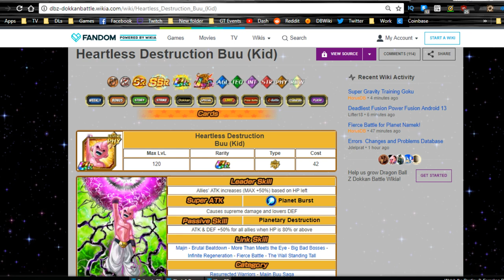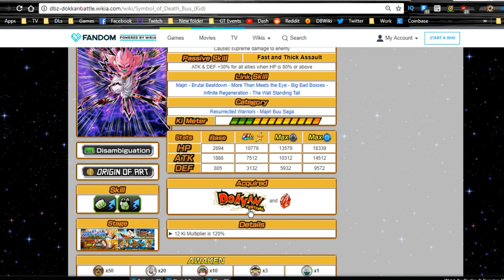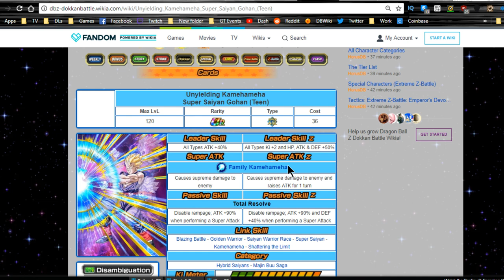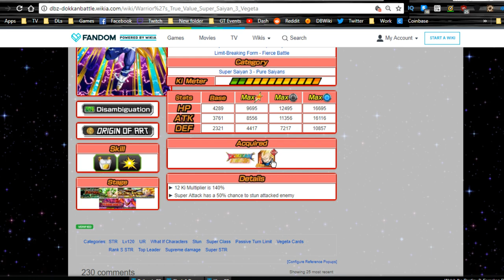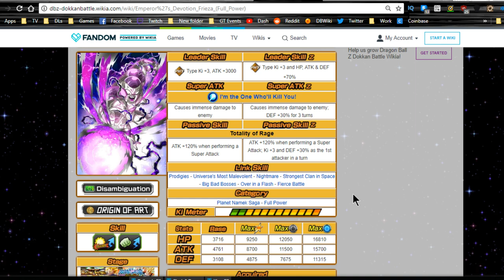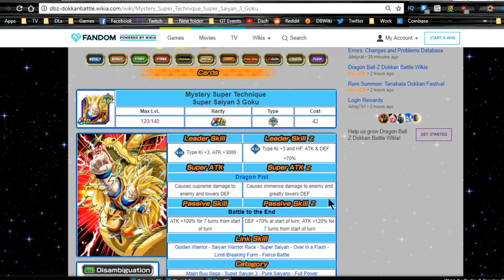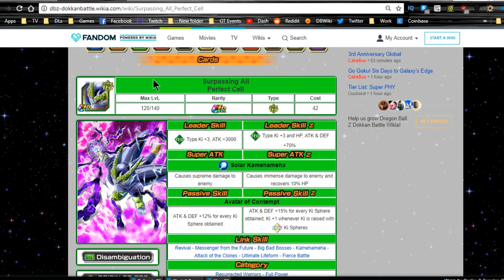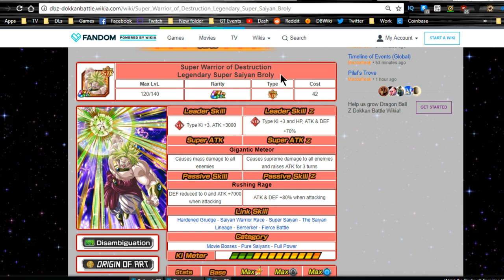Red Stone Selection! July 2018 || DBZ Dokkan Battle